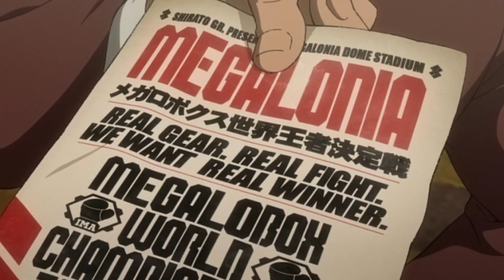Megalobox - coming to Blu-ray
"In the ring, only true skill survives." The series created to celebrate the 50th Anniversary of one of the most iconic series in anime history, Tomorrow’s Joe (aka Ashita no Joe), Megalobox comes to Blu-ray